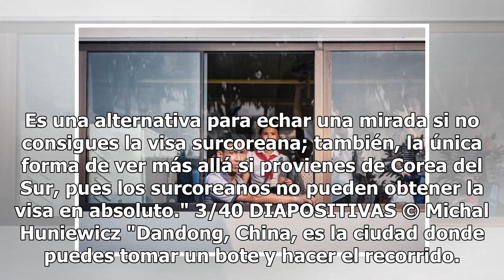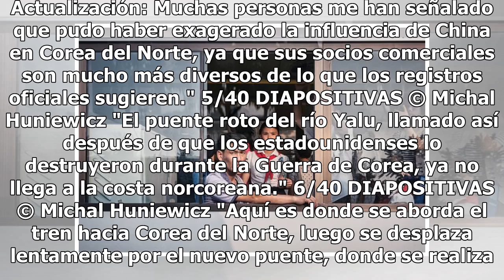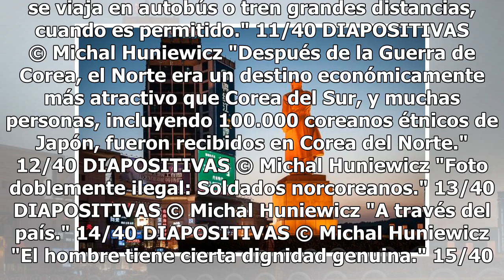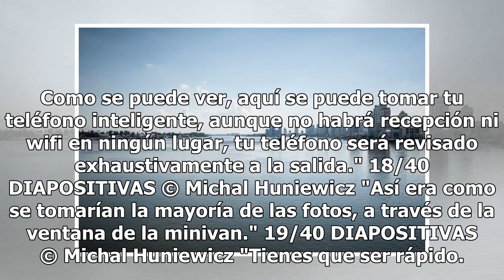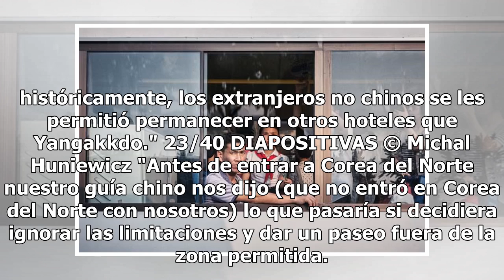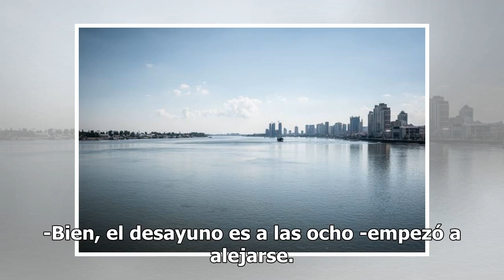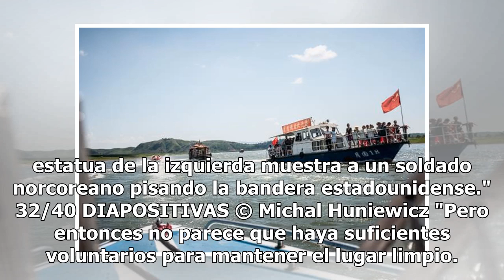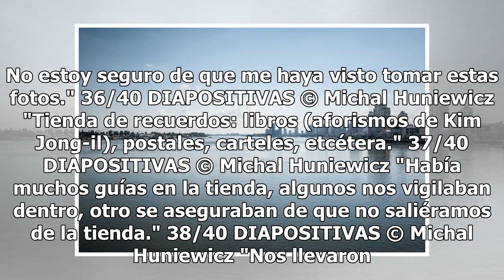Corea del Norte entrega restos de 55 soldados estadounidenses muertos en la guerra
Lo sentimos, este video no se puede reproducir desde tu ubicación actual.  Video proporcionado por CBS NewsCorea del Norte ha entregado a EE.UU. este viernes 55 cajas con lo que se supone que son los restos de soldados estadounidenses muertos en la Guerra de Corea (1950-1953), según lo acordado entr...